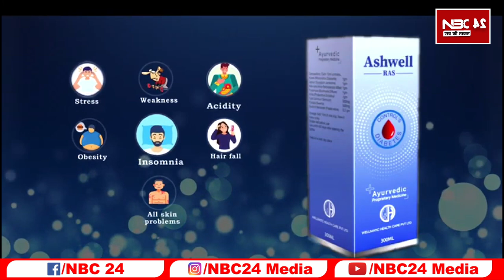बेरोजगार अभ्यर्थियों के लिए खुशखबरी SSC में यूही हों जाएगी नौकरी ITI पास वाले छात्र भी कर सकते अप्ला